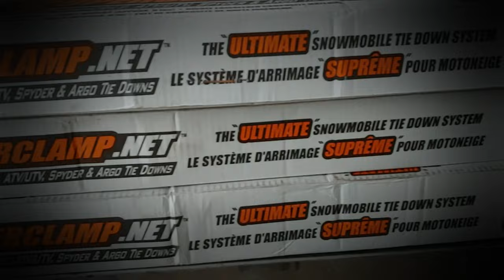The Ultimate Sled Trailer Package || Caliber & Superclamp II Products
Welcome back to the channel everyone and thanks for taking the time to swing by again!

 In todays "The Ultimate Sled Trailer Package || Caliber & Superclamp II Products" video I will show how to install Caliber Brand Low Pro-Grip Glides & Trax Grabbers as well as Superclamp II ski down downs.

Don't forget to smash the LIKE Button as well as share the channel and video with family and friends.

1. Caliber Brand Trailer Accessories:
2. Superclamp II Ski Tie Down's
3. Smart Phone TriPod
4. Smart Phone Tripod TALL
5. Wireless Lapel Mic

Andrew C.